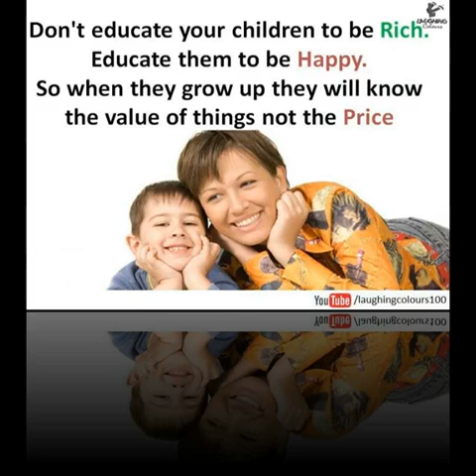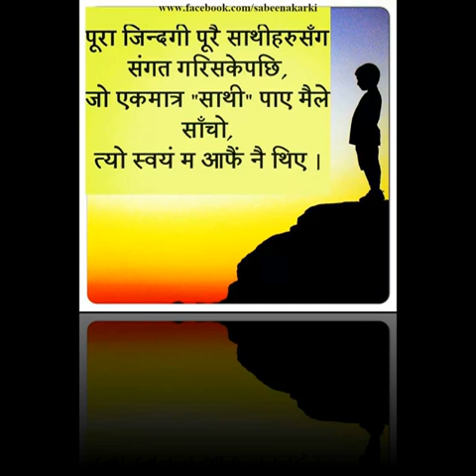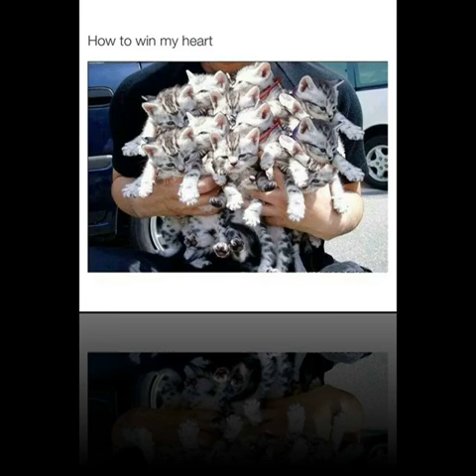Der se huwa